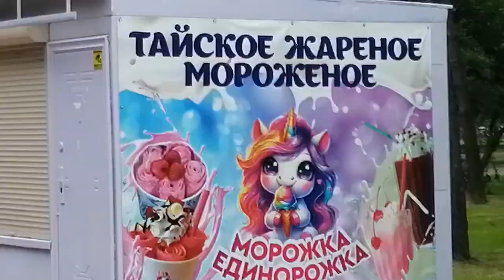Лета не будет!!!